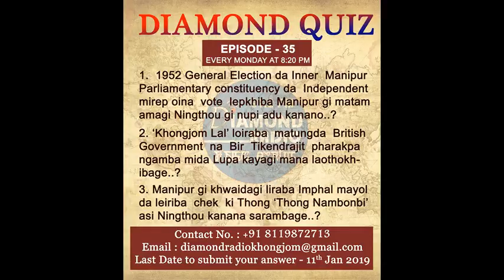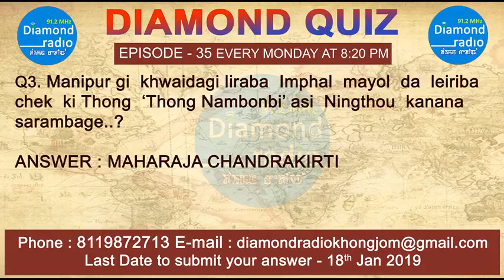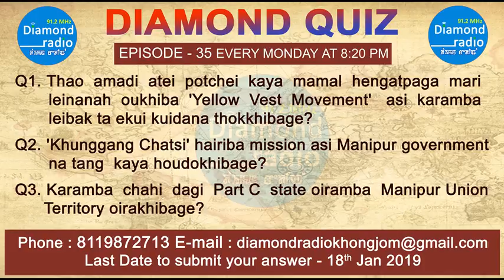DIAMOND QUIZ EPISODE - 36 WITH LUCKY DRAW OF DEC 2019